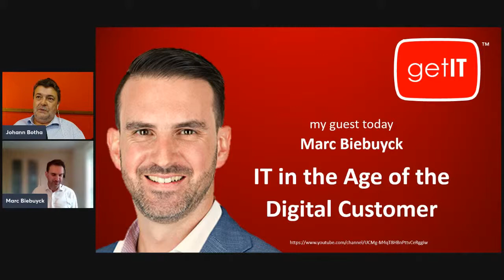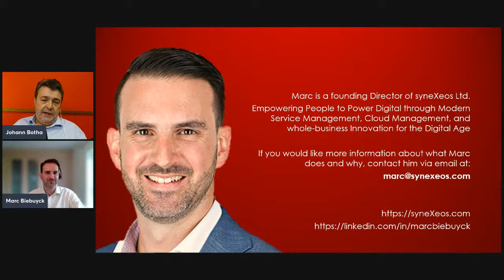IT in the age of the Digital Customer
This week I'm chatting with Marc Biebuyck, about customers - specifically the digitalcustomer. In the Age of the Digital Customer, the 'rules' continue to change.

The behaviours and values of the Digital Customer mean thinking and acting differently, and being prepared to do it fast.